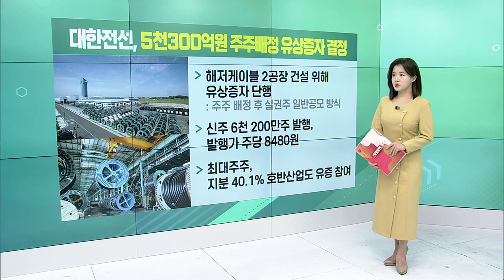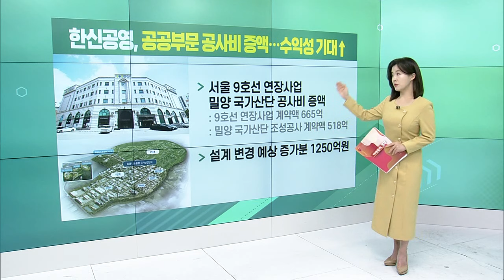S&P, SK하이닉스 등급전망 '안정적' 상향 / 대한전선, 5천300억원 주주배정 유상증자 결정 / 한신공영, 공공부문 공사비 증액_굿모닝 VIEW (20231215)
S&P, SK하이닉스 등급전망 '안정적' 상향
- AI 반도체 수요 확대 기대
- 급성장 생성형AI 메모리 반도체 실적 개선
- 등급은 기존 BBB- 유지
- 고대역폭메모리, 경쟁사보다 선도적 시장입지

대한전선, 5천300억원 주주배정 유상증자 결정
- 해저케이블 2공장 건설 위해 유상증자 단행
- 신주 6천 200만주 발행, 발행가 주당 8480원
- 최대주주, 지분 40.1% 호반산업도 유증 참여

한신공영, 공공부문 공사비 증액… 수익성 기대↑
- 서울 9호선 연장사업·밀양 국가산단 공사비 증액
- 설계 변경 예상 증가분 1250억원

행동주의_펀드 개입한 삼성물산, 앞으로는?
- 삼성물산, 13.5만까지 오르며 52주 신고가 경신
- 화이트박스어드바이저스, 목소리 높아져
- 주주 환원 확대 요구 등… 올해 들어 세 번째